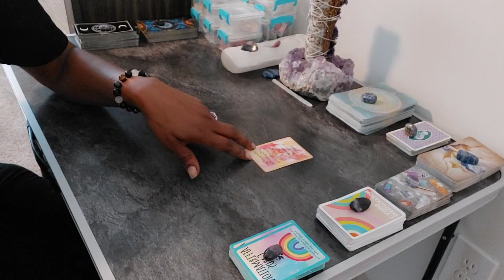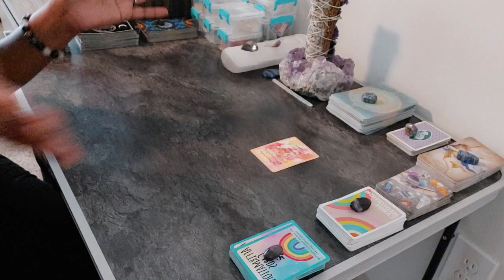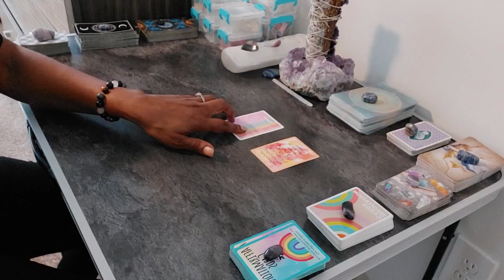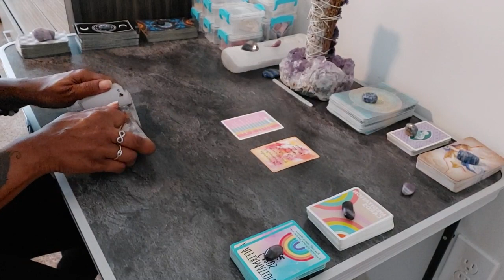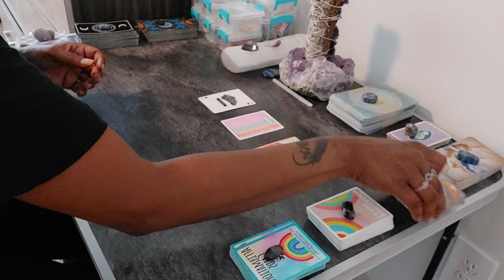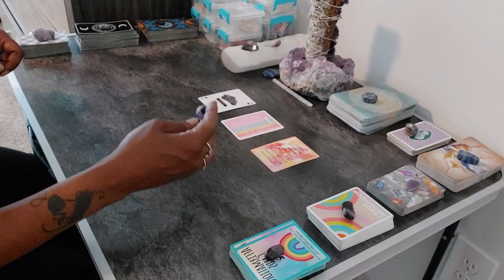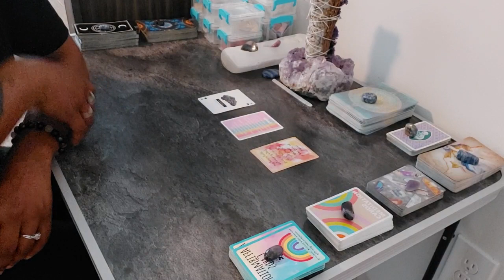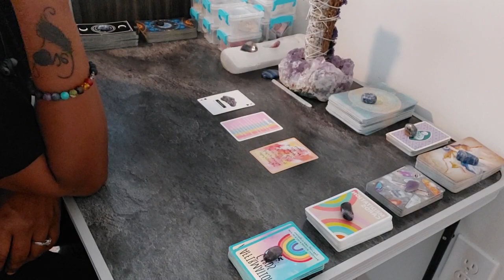🙌🏽 💎 🧘🏽‍♀️Cards of the day!! affirmations crystals meditation CREATE YOUR DAY💪🏽🙌🏽♾Lava Stone